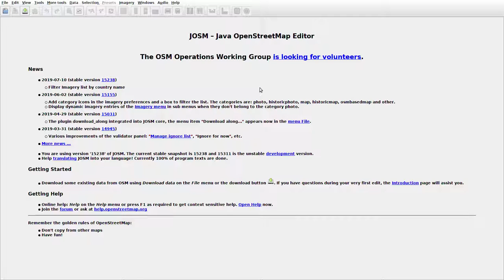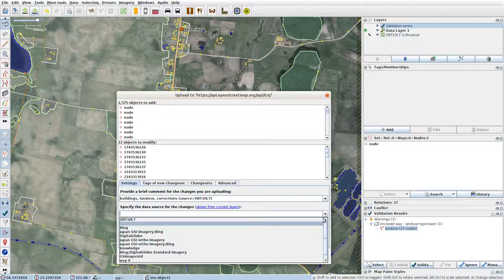JOSMrec0106 2019 08 22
Lithuania. Raudeniškiai. Tracing buildings (mainly) in JOSM for openstreetmap.